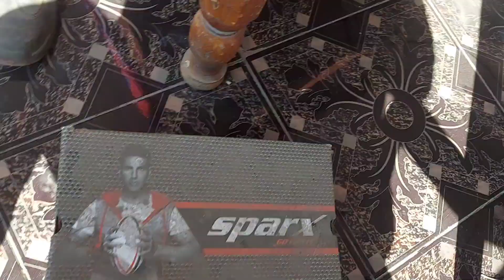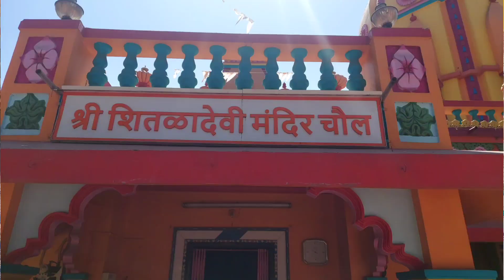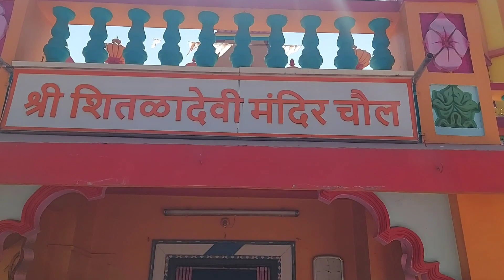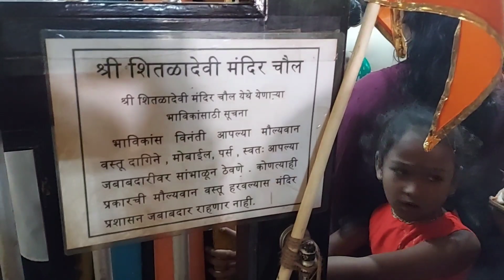शितलादेवी दर्शन चौल, अलिबाग का सफर फॅमिली के साथ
Priyesh patil vlogs awesome informative video..

Aaj hum alibag ke shitladevi ke darshan ke liye gaye the ..shitladevi mandir chaul me hain alibag se 17 km dur ..
Yaha ki shitladevi logo ki manokamna puri karne ke liye prasidh hain ..
Shitladevi pen se 55 km hain ..
Mumbai se 155 km ..

Aapjab bhi alibag jayenge to shitladevi ke darshan jarur karna ..